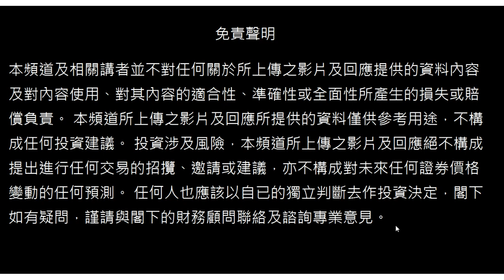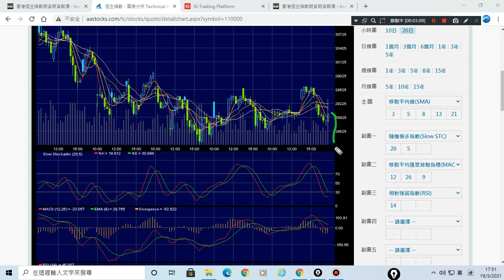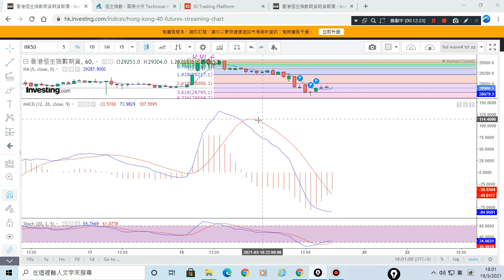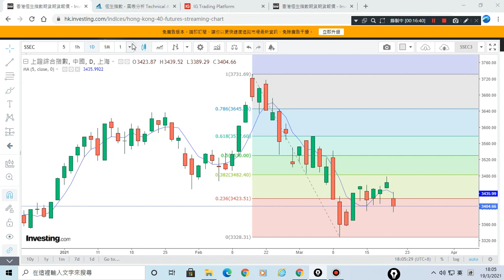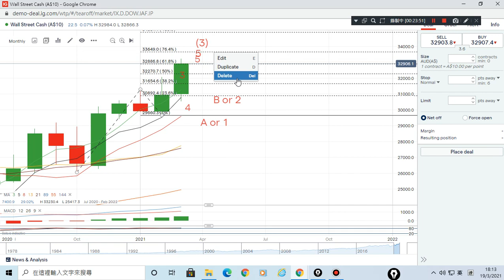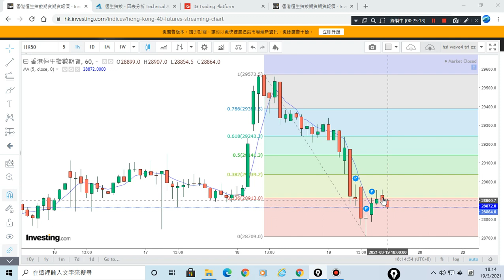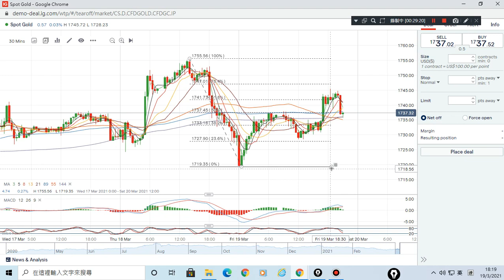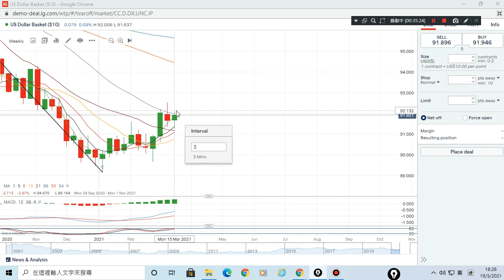19/03/2021 美元,原油,恆指,黃金,美股,上証 波浪走勢 技術分析